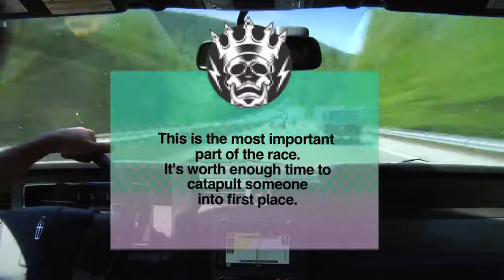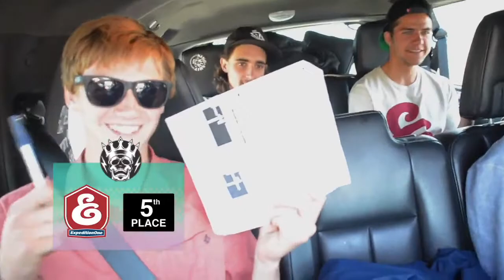ESCAPE TO LA - EPISODE 7